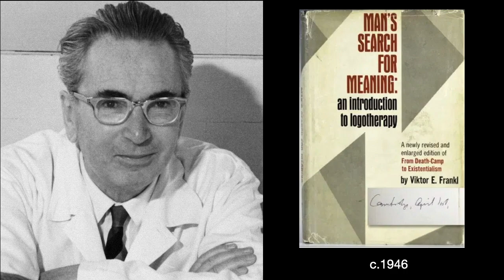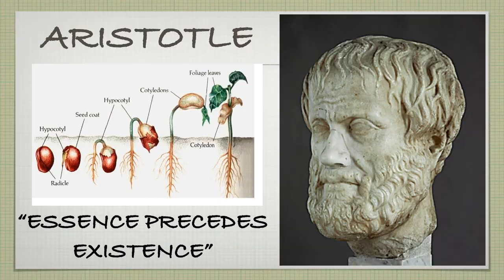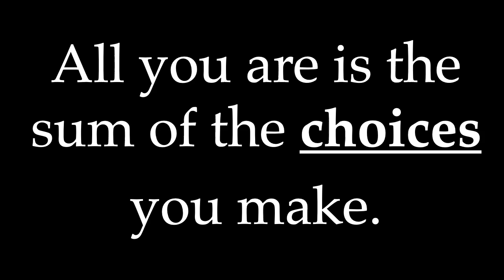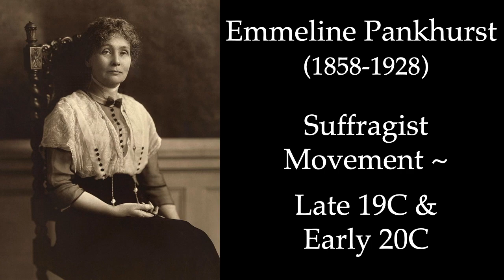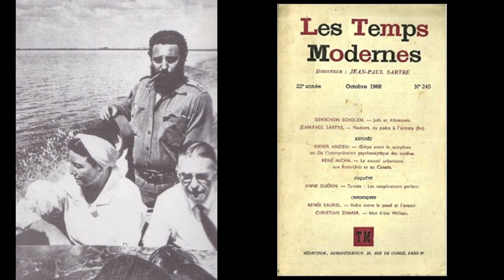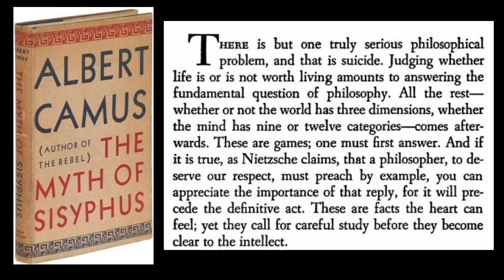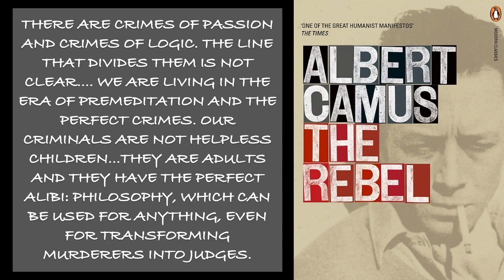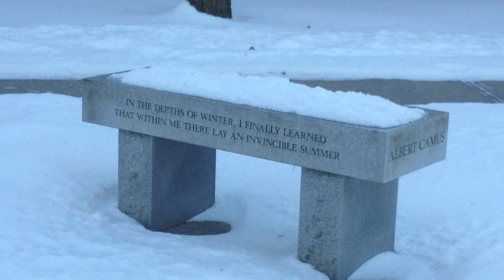Lecture 48: 20th Century Existentialism (A.P. Euro ~ Upper Arlington H.S.)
This is a recorded slideshow lecture for my AP European History students at Upper Arlington High School in Columbus, Ohio  Go Euro Bears!

ERROR:  Simone de Beauvoir's lover, the writer Nelson Algren, lived in Chicago, not New York City.  Their 'Transatlantic Love Affair' was between Chicago & Paris.  Sorry for the error!